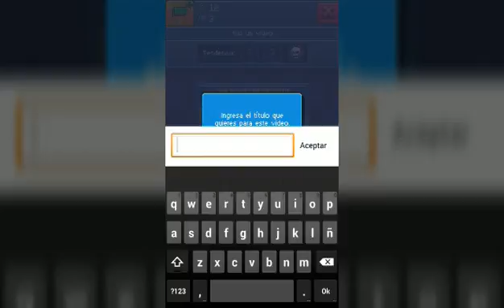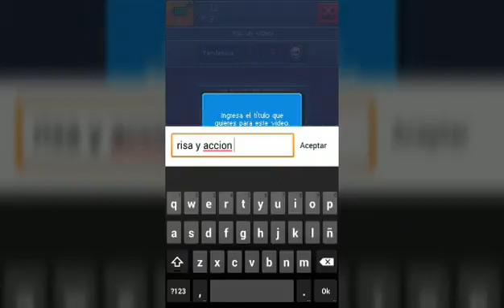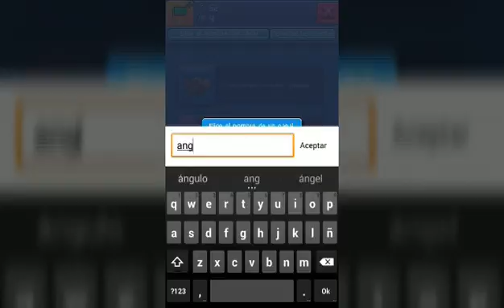Siendo un youtuber nub